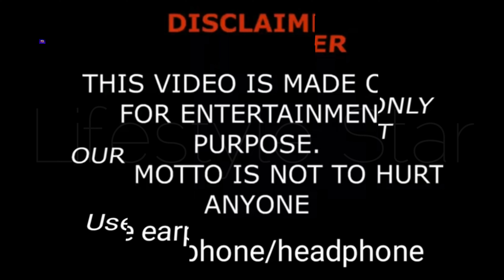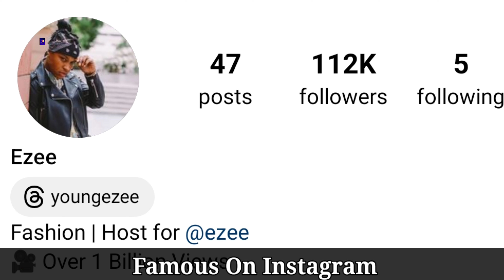Young Ezee Lifestyle (Ezee x Natalie) Biography, Relationship, Family, Net Worth, Hobbies, Age, Fact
Comedic personality on Instagram whose content has attracted more than 2 million followers to her ezee account. In 2016, she began appearing on The Family Project collaborative YouTube channel.